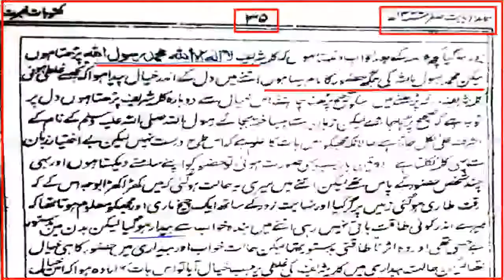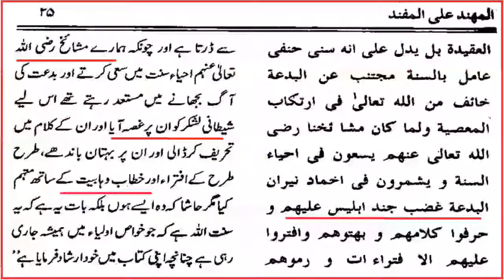Shia Zakireen - Shia Kalma Ki Haqeeqat Aur Shia Kafir Kyun Hai ( By Engineer Muhammad Ali Mirza ).m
Shia Zakireen - Shia Kalma Ki Haqeeqat Aur Shia Kafir Kyun Hai  ( By Engineer Muhammad Ali Mirza ).mp4